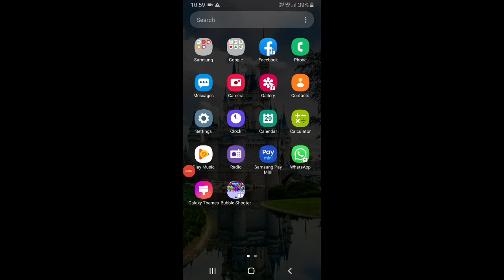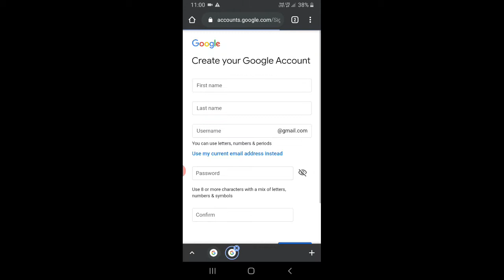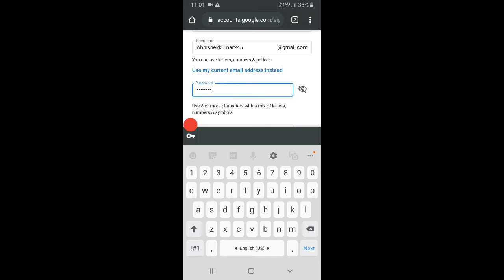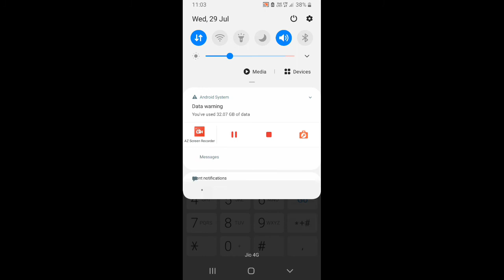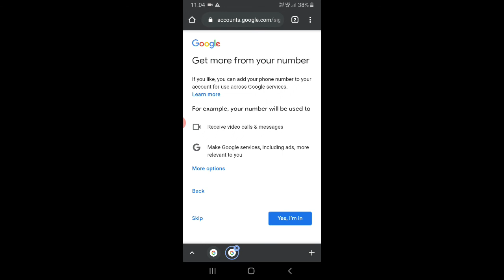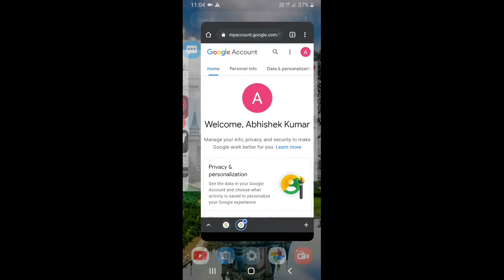How to create professional email I'd for mobile| create business email address| gmail account banaye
hello friends aplog ka swagat hai hamare chaudharyji Technical youtube channel me
   friends इस चैनल पर आपके लिए बहुत सारी टेक्निकल विडियो हमेसा आती रहेगी /

हेलो दोस्तों मेरा नाम अभिषेक कुमार है और आप लोग का स्वागत है हमारे youtube चैनल में *

copyright disclmair )--video is for educational purpose only.Copyright Disclaimer Under Section 107 of the Copyright Act 1976, allowance is made for "fair use" for purposes such as criticism, comment, news reporting, teaching, scholarship, and research.

      My Gear Shoot Videos🔥

Hello guys my name is Abhishek chaudhary and welcome to back my YouTube channel chaudharyji technical so friends I am so happy I love u.

  दोस्तों के साथ मिलकर काम करने वाले को भागवान भी मदद करते हैं